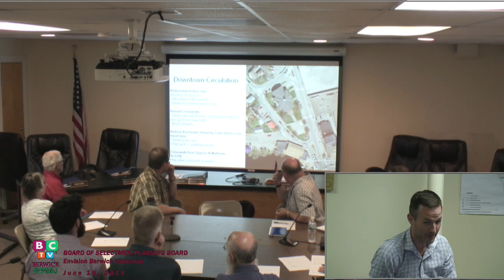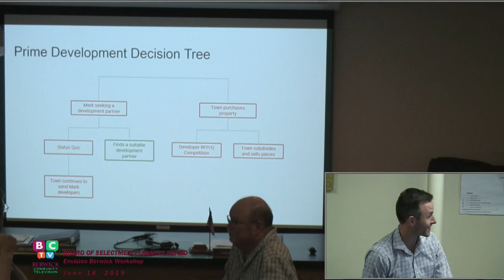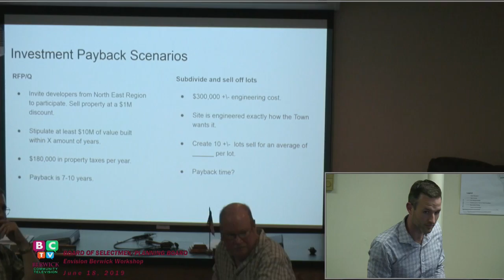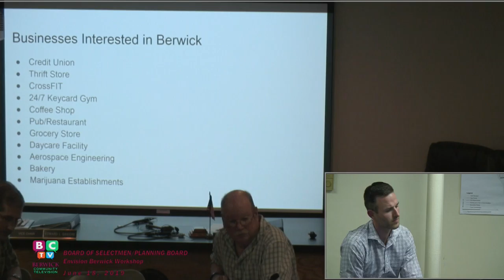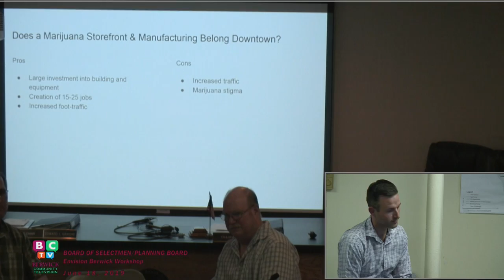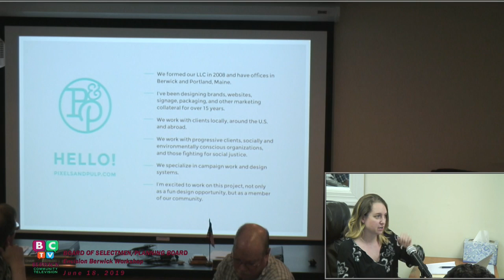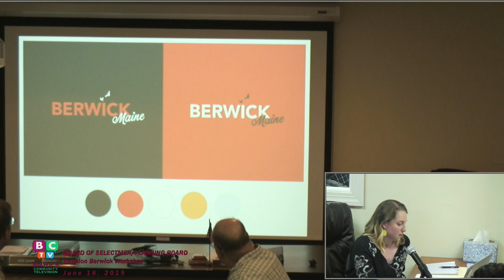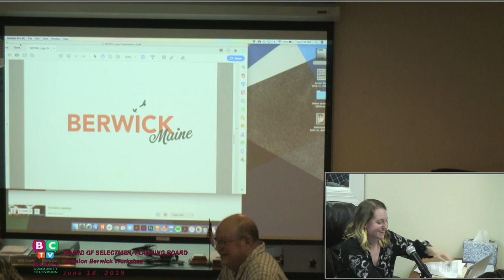Select Board Meeting 2019-06-18